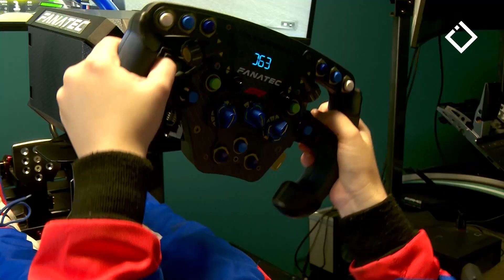გაიცანით კარტინგში საქართველოს ნაკრების წევრი, ნუცა მახაჭაძე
karting georgia